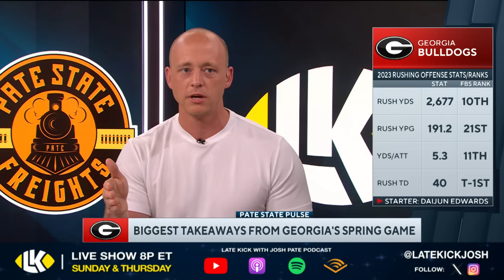Josh Pate On UGA Spring Game - Biggest Takeaways (Late Kick Cut)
The UGA spring game was Saturday with and on Late Kick Live Ep 502 Josh Pate shared his biggest takeaways as Kirby Smart's team gets set for the 2024 College Football season. Let us know what you think in the comments below and be sure to SUBSCRIBE to the channel and CLICK THE BELL for notifications as we bring you multiple live shows per week!